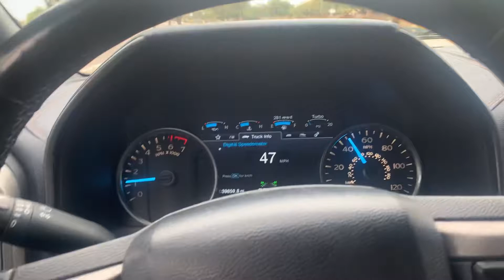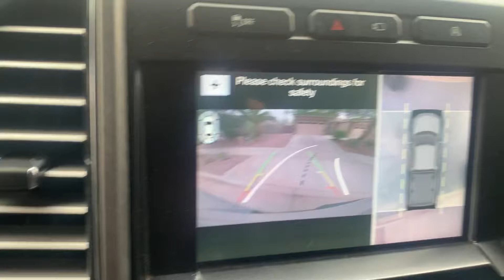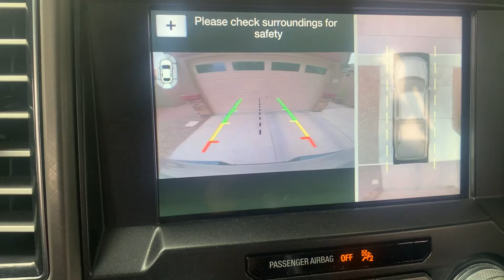Minka and I going for a ride…just about every day. Soon she’ll be on back of bike.